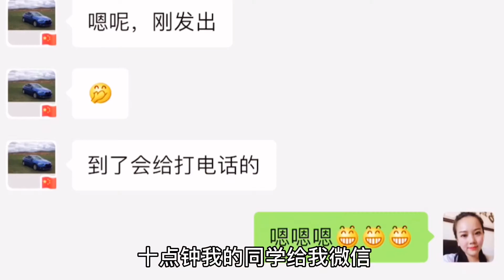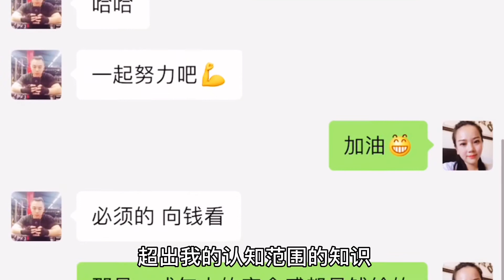朋友知道我没口罩了，立马给寄来了100个口罩你会主动交朋友吗